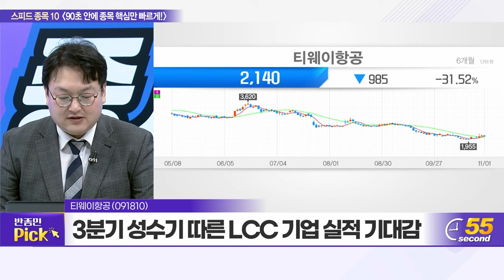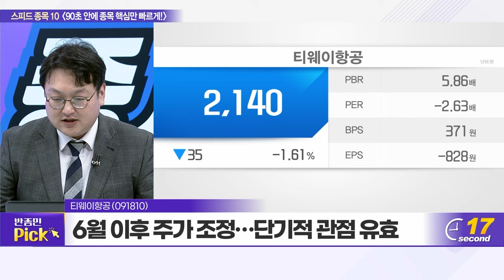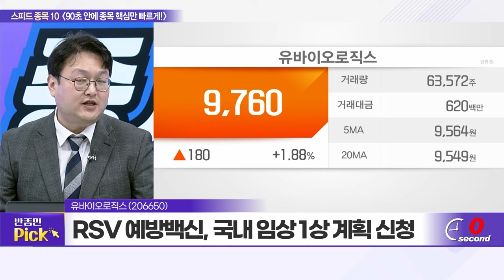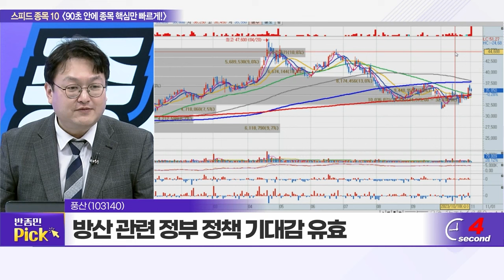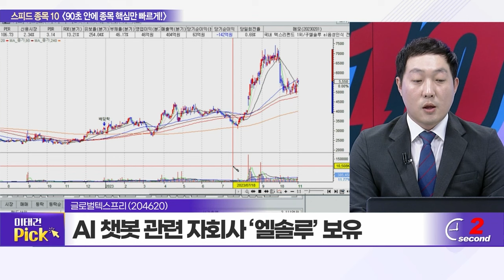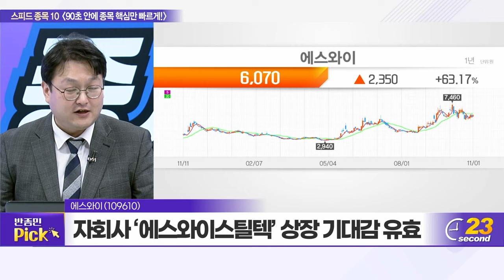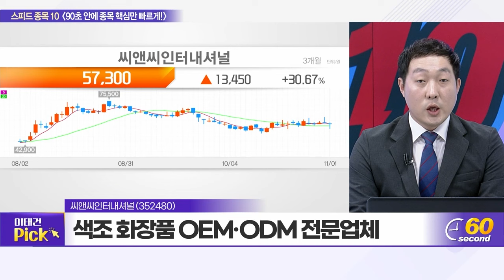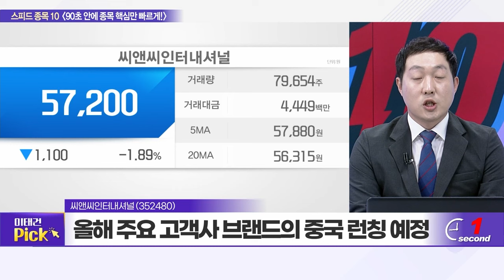티웨이항공, 클리오, 유바이오로직스, 아이티센, 풍산, 글로벌텍스프리, 경동나비엔, 에스엘, 에스와이, 씨앤씨인터내셔널_스피드 종목 10 (20231101)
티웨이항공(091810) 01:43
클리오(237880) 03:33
유바이오로직스(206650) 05:16
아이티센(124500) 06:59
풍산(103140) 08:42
글로벌텍스프리(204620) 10:25
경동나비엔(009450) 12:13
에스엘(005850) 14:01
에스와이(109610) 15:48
씨앤씨인터내셔널(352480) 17:29